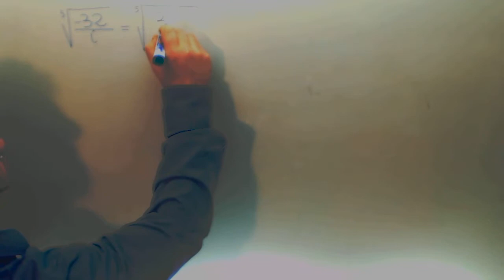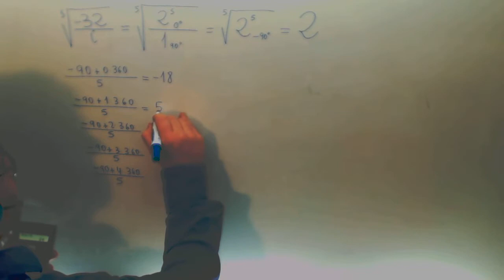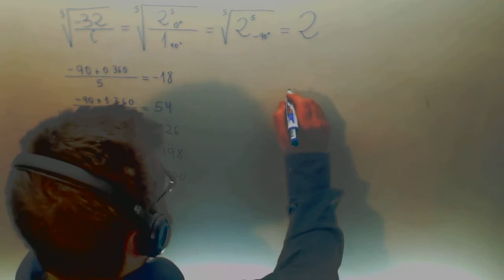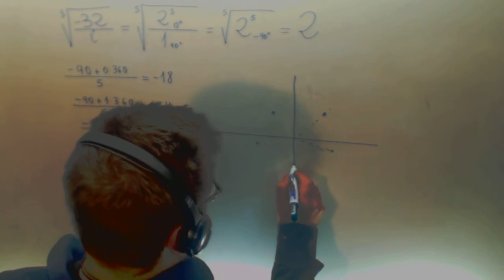Raiz numero complejo Matematicas 1 Bachillerato Academia Usero Estepona